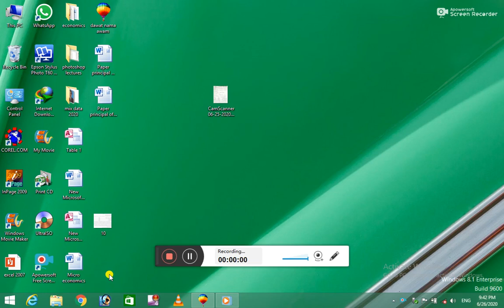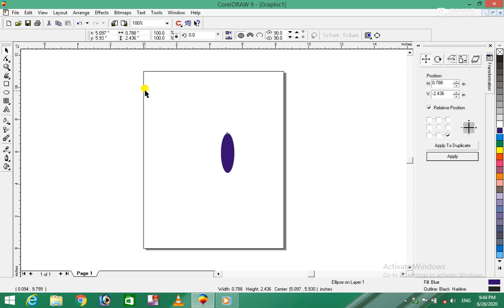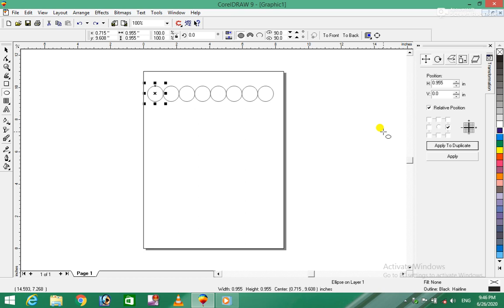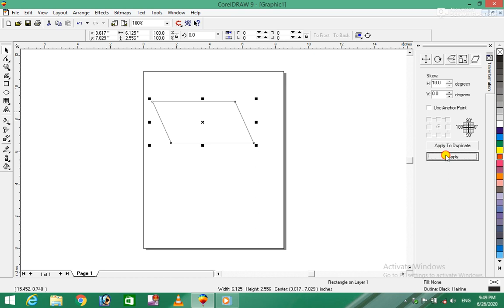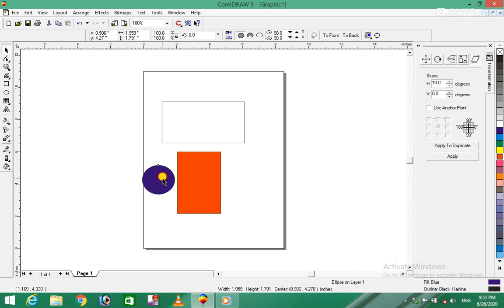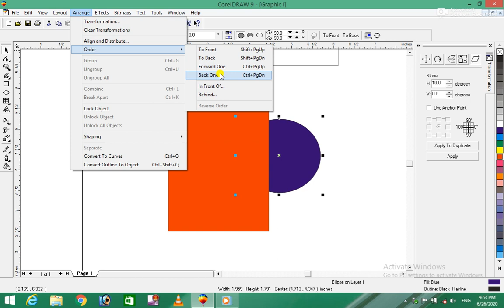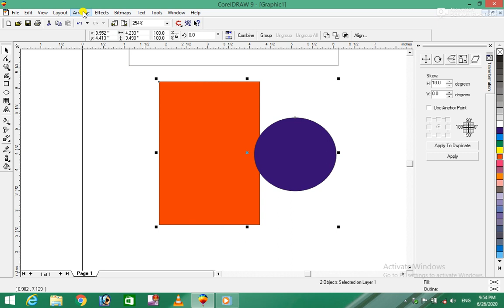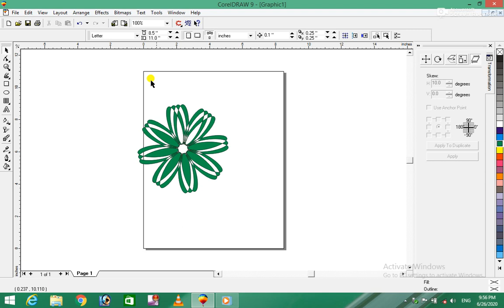Corel Draw 9 Complete Course | 8th Class |Arrange Menu | کورل ڈرا مکمل کورس | Burhan Ullah